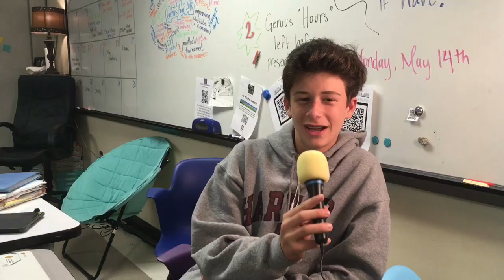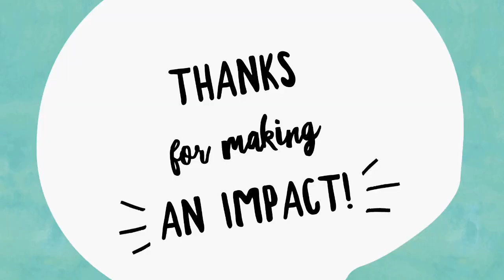Genius Hour 2018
Autrey Mill Middle School 8th graders Genius Hour Projects